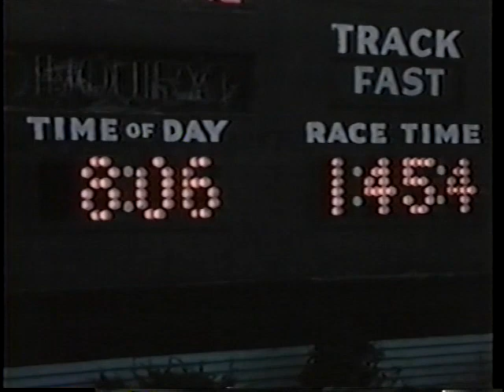Silky Sullivan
Insight into the enigmatic Silky Sullivan.